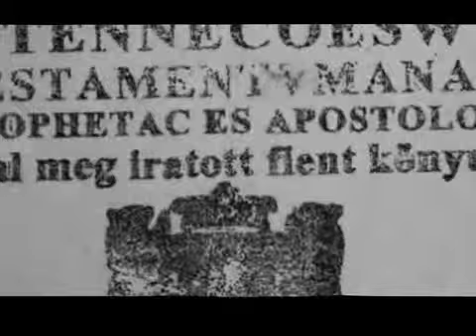Látogatás a Vizsolyi Nyomdamúzeumba